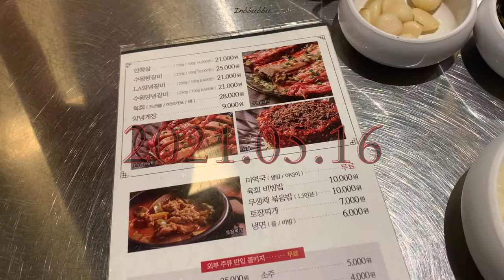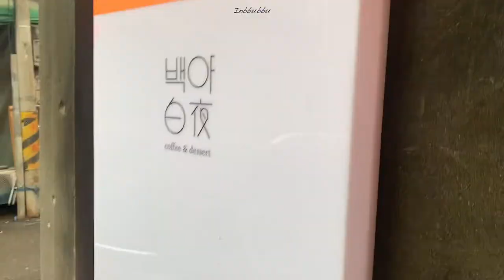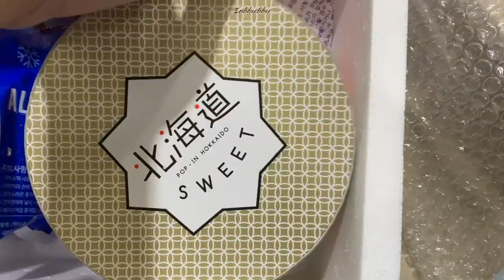[대학생 일상브이로그] 강뚝딱의 얼렁뚝딱 생일선물 언박싱🎁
안녕하세요!
이번 영상은 친구들에게 받은 생일선물 언박싱 영상입니다 ㅎㅎ
다들 생일 축하해주셔서 감사하고!
항상 행복한 일들만 있었으면 좋겠어요 🤞
감사합니다!!